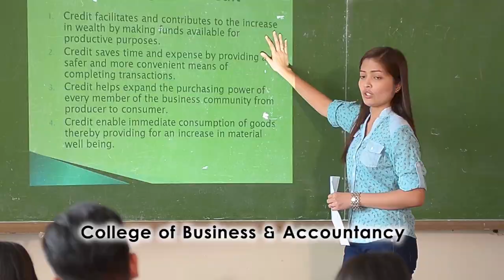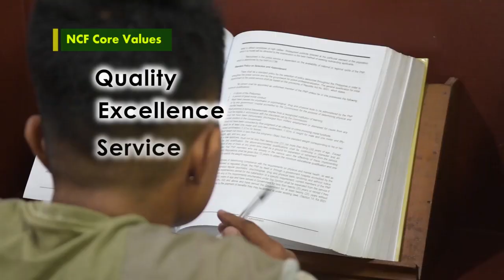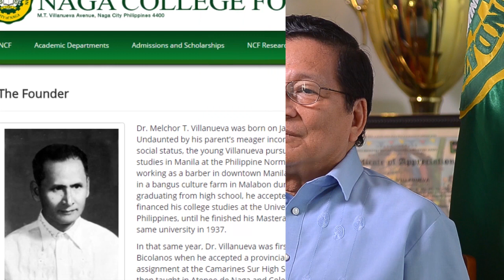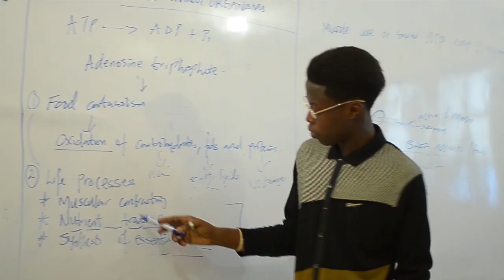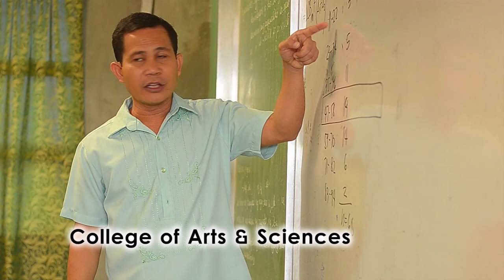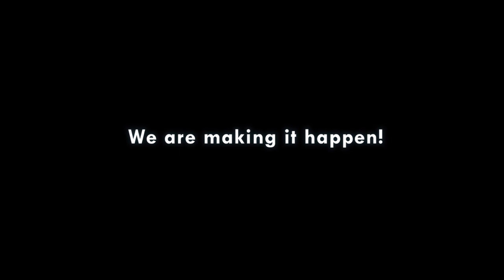(my Video Editing) NCF INSTITUTIONAL AVP 2019